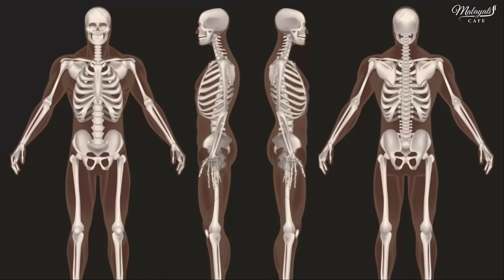വ്യത്യസ്തമായ കഴിവുകളുള്ള ചില മനുഷ്യരും ജീവികളും | Unique abilities in animals and humans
Every living thing on earth has its own characteristics and abilities. So it is with humans, animals and worms. In today's video of Malayalee Cafe we are going to see a few things with very strange features.